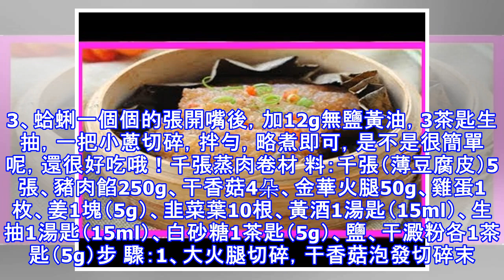油膩的東西吃夠了？教你6道美味蒸菜，好吃又健康（附詳細步驟）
鹹魚肉末蒸豆腐一道材料普通、製作簡單的快手菜。